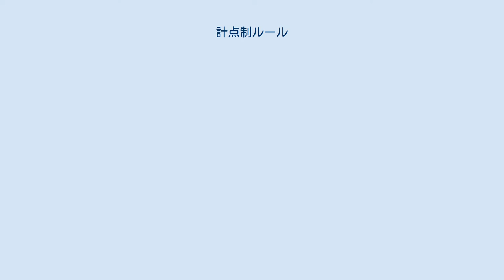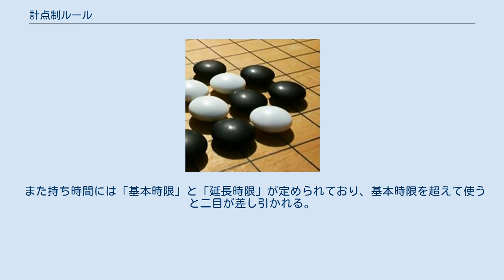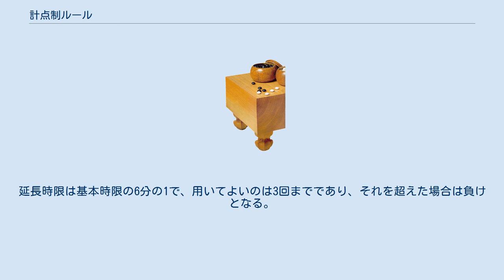計点制ルール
計点制ルール（けいてんせいルール）は囲碁のルールの一つで、台湾の囲碁ルール研究家応昌期が考案した、従来のルールに合理的な改良を加えたもの。
応昌期ルール（応氏ルール）、台湾ルール、SSTルールなどとも呼ばれる。
元になっているのはいわゆる中国ルールで、無勝負が生じないこと、判例による判断を不要としてすべて実戦的に解決するなどの工夫が為されている。
 応昌期は1952年に囲碁ルール改良を目指し、1973年に発表、1977年には中国囲棋会で採用された。
その後改良を重ね、1988年に完成した。
 応自身や応昌期囲棋教育基金はこのルールの普及に努め、基金や台湾棋院で行われる棋戦で採用され、応昌期杯世界プロ囲碁選手権戦などもこのルールで行われる。
またこのルールで無勝負が生じた場合には、対局者それぞれに5万ドルの賞金を出すとしている。
欧州囲碁連盟ではこの簡易版が採用されている。
 囲碁の国際普及やオリンピック種目化などのために国際統一ルールの制定が囲碁界の課題となっており、そこでは合理性において計点制が優れているが、文化的背景や対局の簡便性について考慮の余地があると考えられている。
 勝敗の判定は、中国ルールと同様に、地の大きさと生き石の数で決める。
 通常のコウ（劫）以外にも、3コウ、循環劫、長生などによる同型反復を禁止しており、日本ルールのように無勝負とならない。
 同形反復に抵触しない限り、自殺手は禁止されない。
 例えば、図で黒aに打つ手は従来ルールでは禁止されるが、計点制では着手可能であり、例えばコウ材として打つことが出来たり、大ナカ小ナカによる攻め合いの結果が変わったりすることがある。
 ただし同型反復禁止の制約により、石1個の自殺手は禁止となる。
 パスは認められ、双方が連続してパスをした場合に終局となる。
 開始時に独自の碁笥を用いて黒白180個ずつの碁石を確認しておき、終局時にこれらの石を盤面の双方の地中に埋めて、残った空点の数で勝敗を判定する。
 コミは7目半（規則上は「黒が8目のコミを出し、同点の場合は黒の勝利とする」と定められている）。
 また持ち時間には「基本時限」と「延長時限」が定められており、基本時限を超えて使うと二目が差し引かれる。
延長時限は基本時限の6分の1で、用いてよいのは3回までであり、それを超えた場合は負けとなる。
 先後の決定は、ニギリで当てた方が先手番か後手番を選択できる。